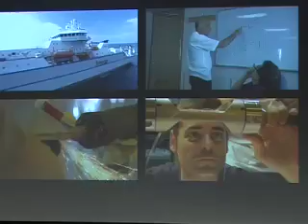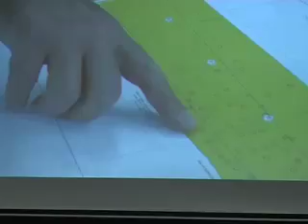Bid to bridge the digital divide in Africa with Funke Opeke, CEO of main One Cable Company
In its bid to bridge the digital divide in Africa and link the continent to the rest of the world, Main Street-Technologies will lay an open access submarine cable system known as Main-One, which will span 14-000 kilometres and provide international and Internet connectivity to west africa.
Joining us now from Lagos on how the project will work is Funke Opeke, CEO of main One Cable Company